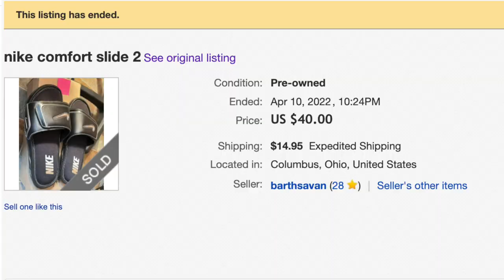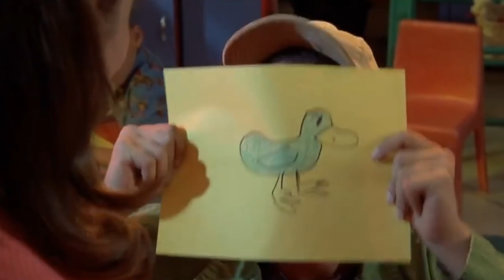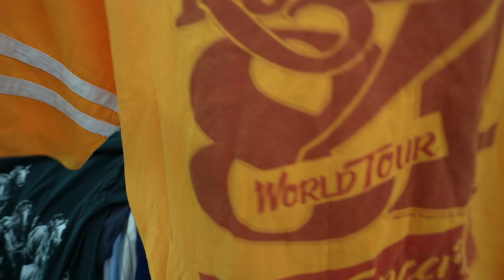UNREAL SNEAKER FINDS IN THE THRIFT!! Huge Vintage Nike Haul!